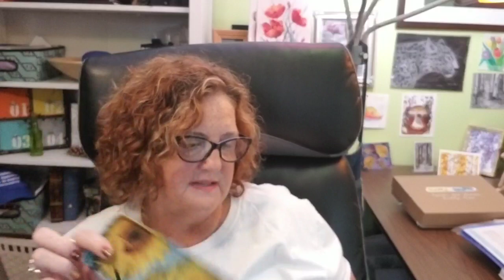Unboxing Art Supplies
Oh boy! I know how much you like an Unboxing so here ya go!

Legend Kolinsky Sable pointed round size 4. $18.59

Van Gogh Tin Pencil Storage Box $10.99

Boracay Bay